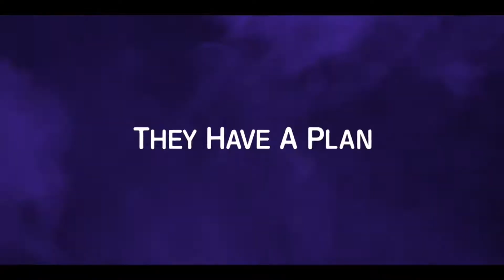Lil' Duval talks GrowHouse and Inspiring people through Social Media